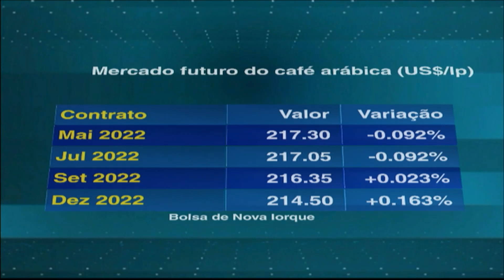Café: 'não acredito que teremos uma queda grande no consumo', diz presidente do Sincal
Os impactos do conflito entre Ucrânia e Rússia no mercado brasileiro de café, foi o assunto da entrevista com Armando Mattiello, presidente da Associação Nacional dos Cafeicultores (Sincal), ao programa "Agricultura BR", do Canal do Boi, desta quinta-feira (17).